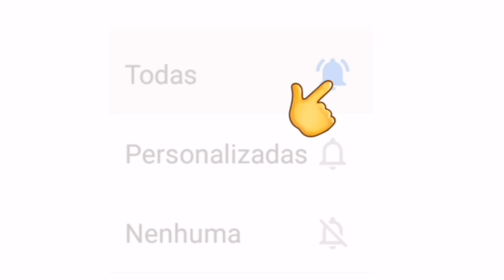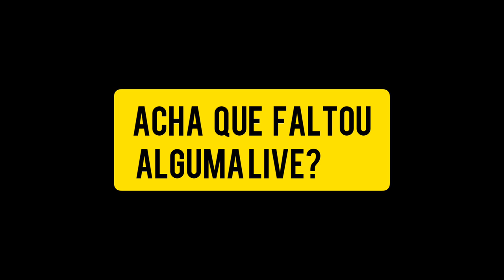LIVES DE HOJE QUINTA FEIRA 26/11 - LIVES AO VIVO AGORA | LIVE AO VIVO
Live 26 Novembro

✔ Live Magalu Black Friday, Anitta, Os Barões da pisadinha, Zé neto e Cristiano, Dilsinho, Glória Groove, Luciano Huck

✔ Live Magazine Luiza Os Barões da pisadinha Anitta e Dilsinho Zé neto e Cristiano live ao vivo

Magazine Luiza live ao vivo

Fernando e Sorocaba live ao vivo

Marcos Valle live ao vivo

Live ao vivo Fernando e Sorocaba

Magalu Black Friday live ao vivo

Dilsinho live ao vivo

Anitta live ao vivo

Live ao vivo Anitta

Magalu live ao vivo

Live Barões da pisadinha Dilsinho Zé neto e Cristiano Live de Hoje Magalu

Essas são as live de Hoje Quinta feira 26

Melhor live ao vivo